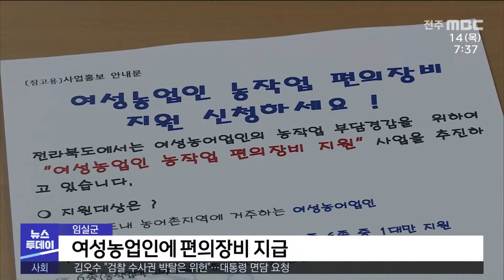지역소식 (완주·김제·임실·순창 편) | 전주MBC 220414 방송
◀ 앵커 ▶
전국 8대 오지인 완주 동상면 일대를 관광자원으로 개발하는 방안이 발표돼 관심을 모으고 있습니다.

김제시가 치매 어르신을 위한 개인별 맞춤형 사례관리 서비스를 실시하고 있습니다.

이 밖에 지역소식 임홍진 기자입니다

◀ 리포트 ▶
[완주]
완주 '대아동상지구 관광자원 개발을 위한 기본구상 용역 보고회가 열렸습니다.

보고회를 주관한 전주대산학협력단은 오는 2024년까지 전망대 조성을 비롯해 상징조형물과 포토존 설치, 만경강 발원샘 정비사업 등을 추진하겠다고 제안했습니다.

이번 사업은 전북권 신규 관광개발계획에 반영돼 도비 25억 원을 지원 받았습니다.

[이점노 /완주군 문화관광과 관광진흥팀장]
"가족 관광객 중심의 차별화된 체험형과 체류형 관광개발이 될 수 있도록 각계 의견을 충분히 반영해 나가겠습니다."

[김제]
김제시는 독거 치매환자나 부부 치매환자 등
긴급복지지원이 필요한 맞춤형 사례관리대상자로 지정해 서비스를 제공하기로 했습니다.

이에 따라 간호사와 작업치료사가 월 1회 이상
가정방문이나 전화상담을 실시하고 기초건강 관리와 인지재활 프로그램을 운영합니다.

[이영섭 /김제시보건소 치매재활과]
"사례 관리팀 2인 1조로 방문해서 말벗도 해주고 인지강화 프로그램도 같이 하면서 서로 정서적 안정을 돕고 돌봄을 강화하는 데 최선을 다하고 있습니다."

[임실]
임실지역 여성농업인을 위해 농작업 편의장비가
지급됩니다.

임실군은 다양한 농작업에 사용할 수 있도록
고추 수확차를 비롯해 충전식분무기, 충전 운반차, 파종기 등을 선정된 70농가에 지원하기로 했습니다.

대상자는 농어촌지역이나 준 농어촌지역에 거주하는 여성농업인입니다.

[순창]
순창 풍산면 기초생활거점 조성사업이 착공됐습니다.

총 40억 원이 투입되는 이번 사업은 내년 말까지 연면적 5백여 제곱미터 규모의 복합문화공간을 조성하고 인조잔디운동장과 메아리길 등을 설치해 지역민의 문화적 소양을 높이는 데 중점을 둡니다.

MBC 뉴스 임홍진입니다.

- 영상편집 : 홍창용
- 영상제공 : 완주군(김회성), 김제시(전병일), 임실군(최제영), 순창군(김종구)